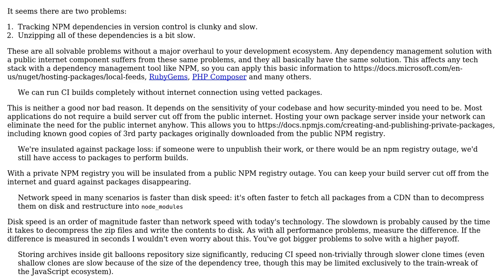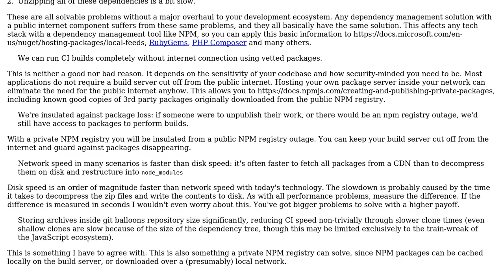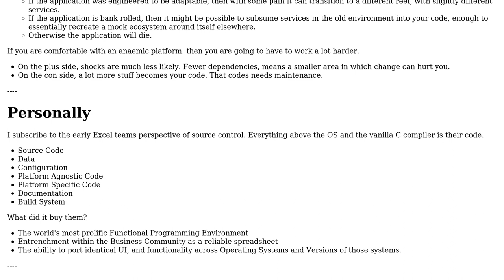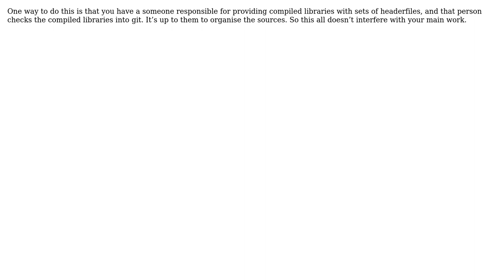Software Engineering: Is checking dependencies into source control worth the cost? (3 Solutions!!)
Software Engineering: Is checking dependencies into source control worth the cost?

With thanks & praise to God, and with thanks to the many people who have made this project possible! | Content (except music & images) licensed under CC BY-SA | Music | Images & others | With thanks to user SirensOfTitan user Kain0_0 user Greg Burghardt user gnasher729 and the Stack Exchange Network Trademarks are property of their respective owners. You are responsible for your own actions.